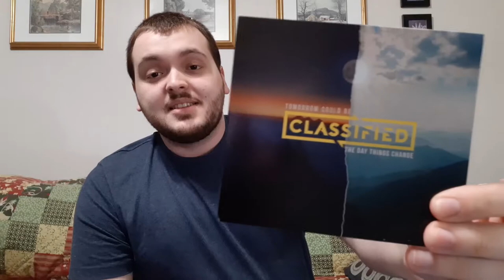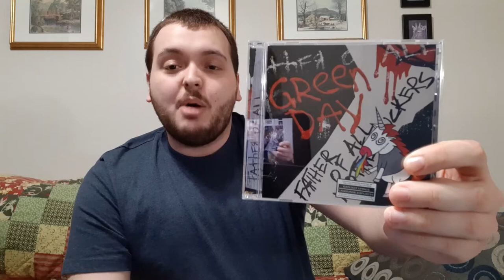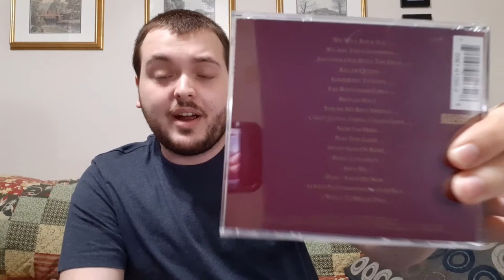COLLECTION PICKUPS || MORE CD'S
I picked up few CD's for my CD collection. Great finds!